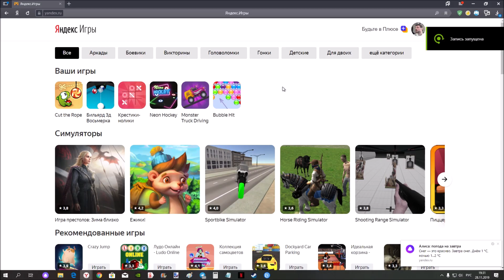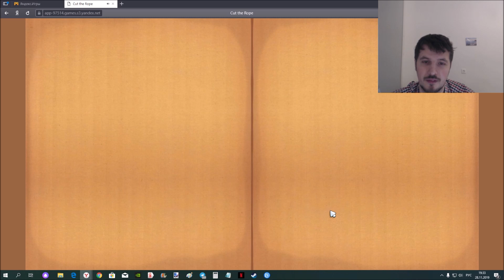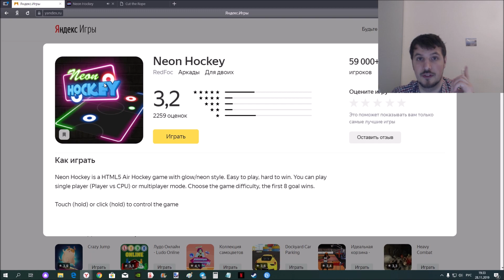Cut the Rope играю в Яндекс Играх онлайн ! Не надо устанавливать !